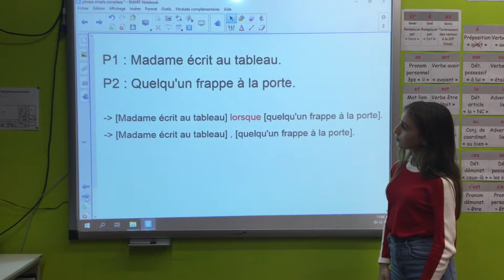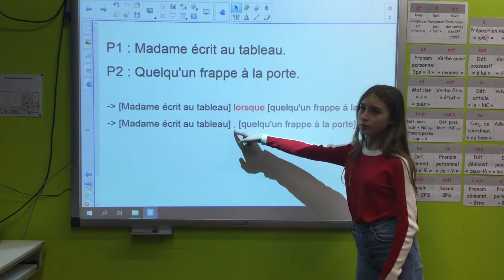Phrase simple - phrase complexe